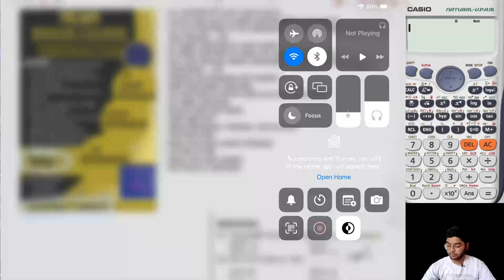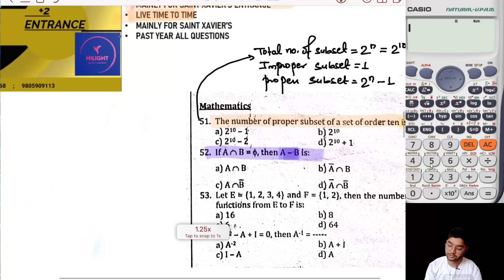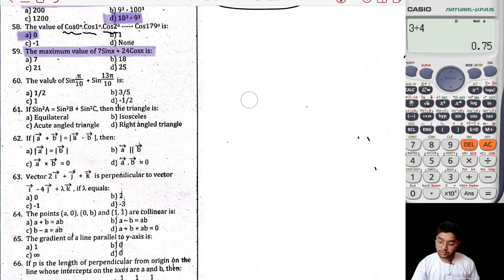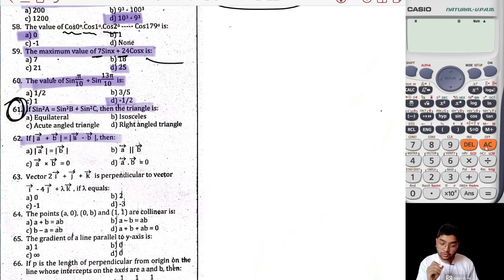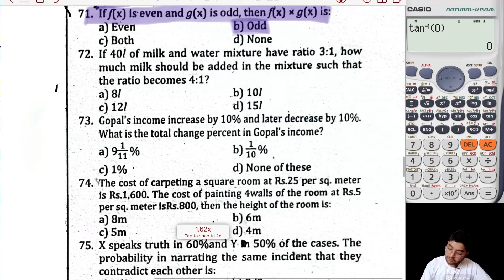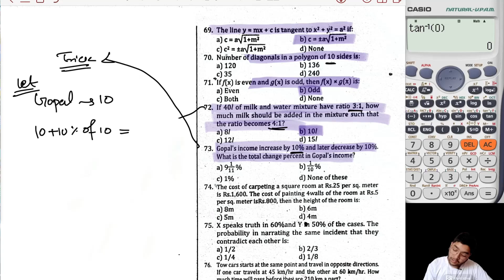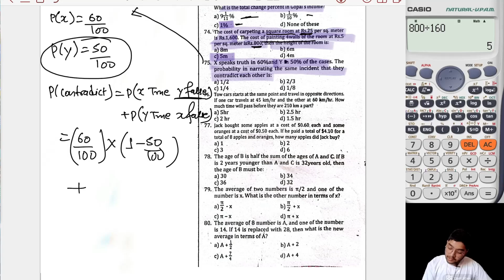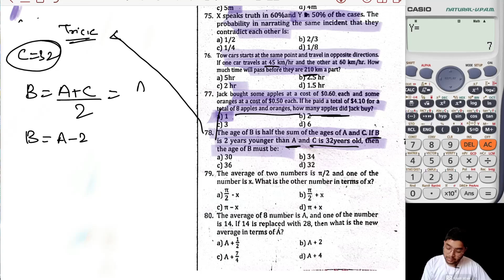BRIDGE COURSE MATHS QUESTIONS SOLUTION WITH TRICKS | SAINT XAVIER'S ENTRANCE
HERE I HAD SOLVED A LOT OF MATHS QUESTIONS FOR THE HELP OF BRIDGE COURSE PREPARING STUDENTS.

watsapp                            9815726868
global bank                      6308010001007 (sakuntala kumari das)
nepal bakn limited          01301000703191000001 (BHARAT PD DAS)
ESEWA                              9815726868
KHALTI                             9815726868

NOTE :- KEEP THE NAME IN REMARKS

1ST YEAR COMPUTER SCIENCE STUDENT FROM EASTERN
REGIONAL CAMPUS DHARAN